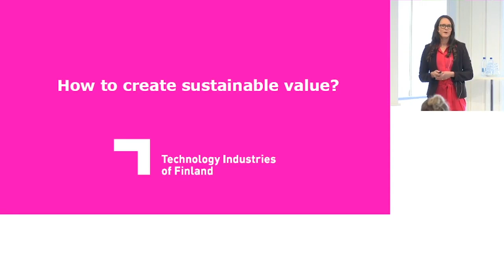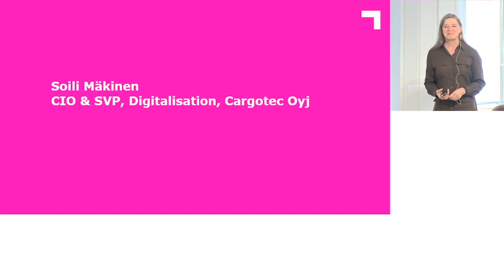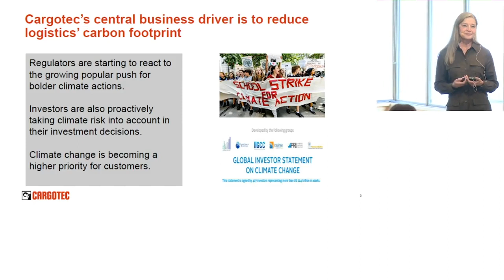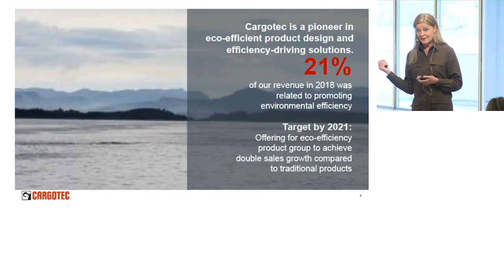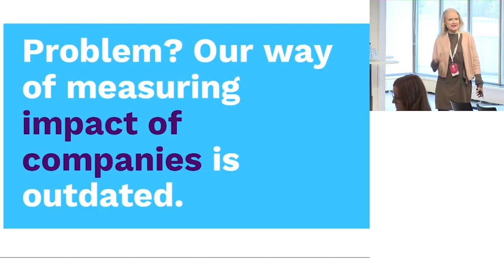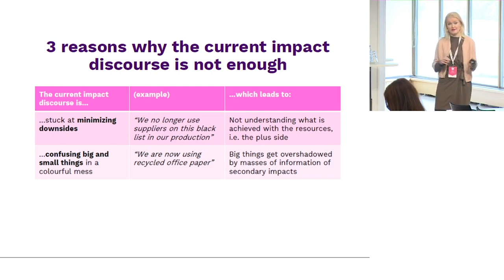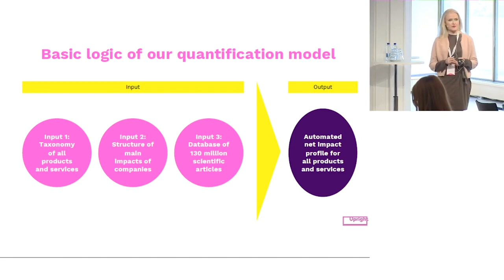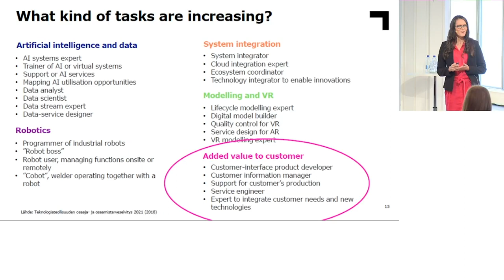How to create sustainable value? | Women in Tech Forum 2019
Fast development of technologies, changes in global geopolitics, climate change and the limits of Earth’s capacity are changing our entire society. At this time, it’s important to stop and ask what kind of a world we are building.

What is sustainable value creation? How is it enabled by digitalization and what it means in practice? How circular economy business models provide concrete tools for driving the transformation?

Women in Tech Forum 2019 Paraller session by:
Laura Juvonen, Executive Director, Growth and Education, Technology Industries of Finland
Soili Mäkinen, CIO and SVP, Digitalisation, Cargotec Oyj
Annu Nieminen, Founder & CEO, The Upright Project

Women in Tech Forum is the most anticipated event of the year, which theme this year was  “Impact Our Future”. On the 11th of October we filled Finlandia Hall with women and men sharing a keen interest in the future of business and technology.

Women in Tech is an organisation network for promoting the value of diversity in technology. Technology Industries of Finland is the home of the network.